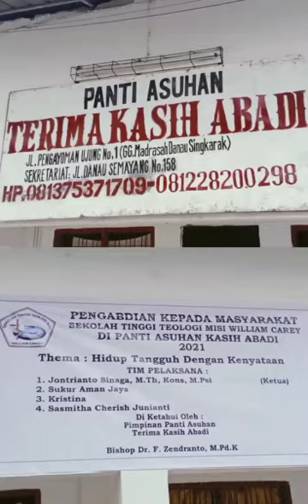Pengabdian Kepada Masyarakat || Sekolah Tinggi Teologi Misi William Carey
STT Misi William Carey melaksanakan Blended Learning yaitu metode yang memadukan pembelajaran secara konvensional di mana dosen dan mahasiswa beretemu langsung, dengan pembelajaran secara online yang dapat diakses kapan saja dan di mana saja.
blended learning memungkinkan suatu peretemuan virtual antara dosen dan mahasiswa yang berbeda di tempat berbeda, namun kedua belah pihak tetap dapat melakukan perkuliahan, tanya jawab, diskusi, dialog interaktif secara nyata. E-learning memberikan kesempatan bagi mahasiswa secara mandiri memegang kendali atas keberhasilan belajarnya. mahasiswa bebas menentukan kapan akan mulai, kapan akan menyelesaikan, dan dapat memilih mata kuliah apa yang ingin dipejajari terlebih dahulu.

Sekolah Tinggi Teologi Misi William Carey Medan
Beralamat di Jl. Mongonsidi Baru I No. 21-25
Prodi : S1 Teologi, S1 PAK, S2 Magister Teologi
CP:
Ibu Kogilambal : 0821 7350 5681
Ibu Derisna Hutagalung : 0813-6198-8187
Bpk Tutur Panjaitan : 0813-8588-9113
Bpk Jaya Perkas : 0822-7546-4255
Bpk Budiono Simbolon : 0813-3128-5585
Bpk Tommy Sitorus : 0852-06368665, 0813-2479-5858